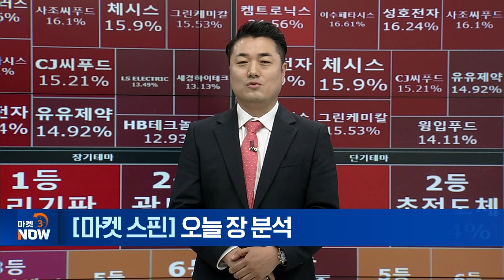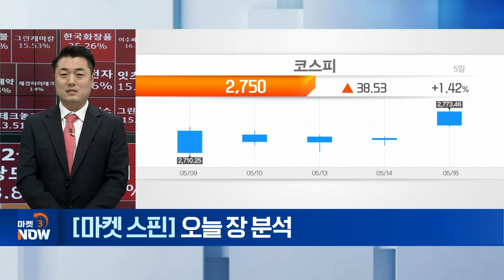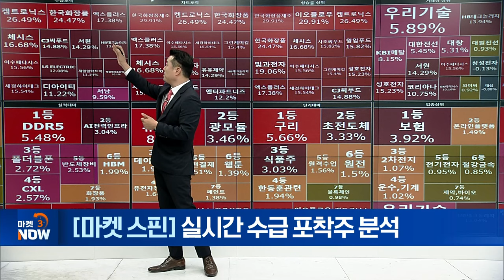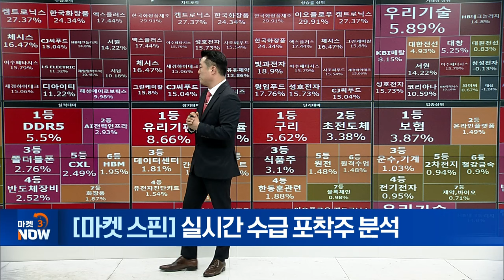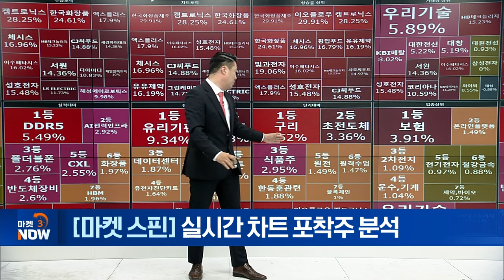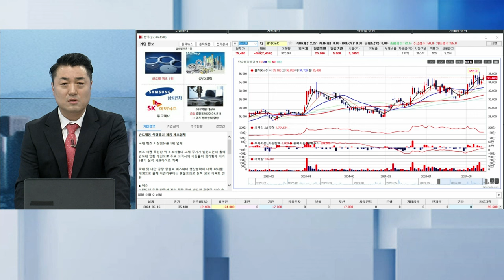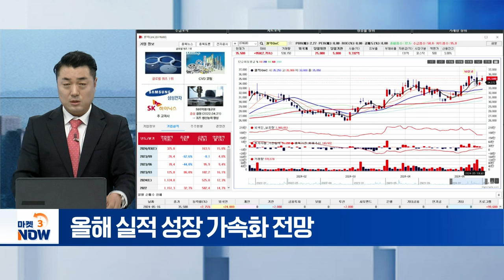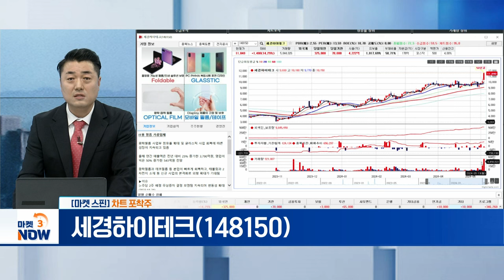켐트로닉스, 원익QnC, 세경하이테크 [마켓 스핀] | Market Now (20240516)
▶ 수급 포착주
켐트로닉스(089010)
- 유리기판 핵심 공정 장비 개발

원익QnC(074600)
- 올해 실적 성장 가속화 전망

▶ 차트 포착주
- 폴더블폰용 보호 필름 견조한 성장세 지속